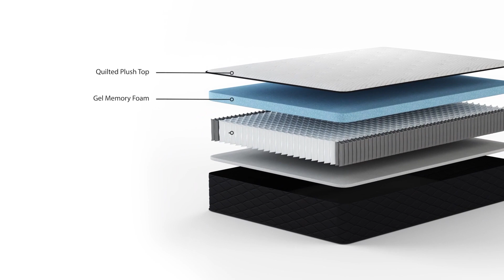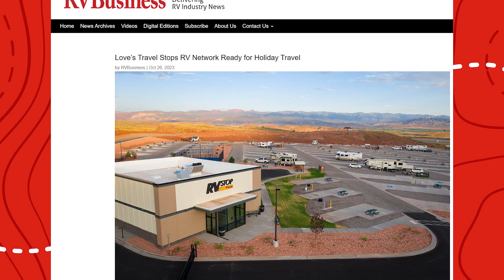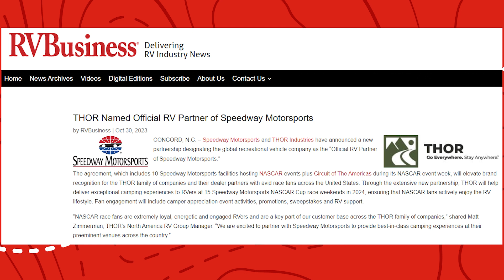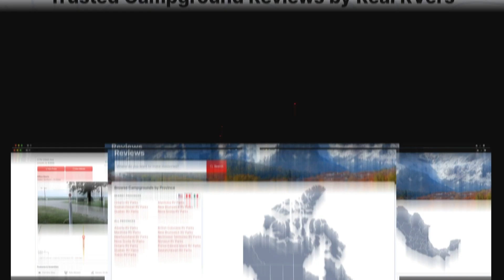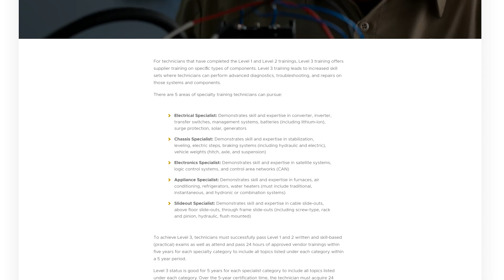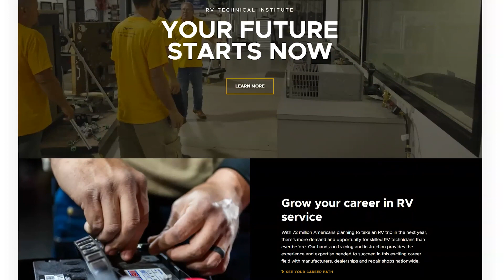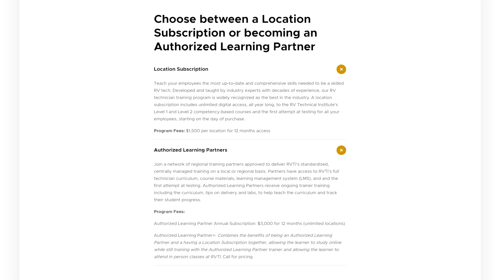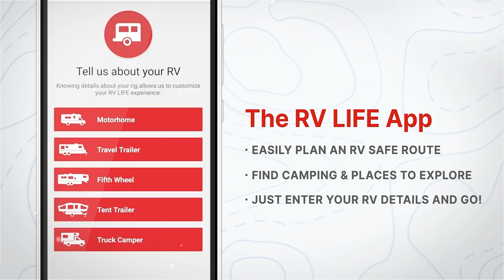RVTI Finds Success in Training & Solo RVing with Charlie Grace!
This week we share all the details on the RVTI programs, worker and consumer happiness, and their latest Level 3 Specialty Training. John shares the floor with Charlie Grace, a solo female RVer who shares her story and her love for the RV community.

But that's not all - be sure to explore all their outstanding sales throughout the month of November. Don't miss this chance to enhance your sleep quality. Visit RVMattress.com today, and remember, once November is over, so are these incredible deals!

00:00 The Camper Report Show 154
02:45 RV Industry & Travel News of The Week
13:21 RVTI Training Programs & Success
27:31 Go RVing with Charlie Grace